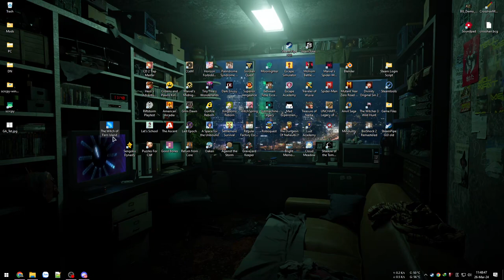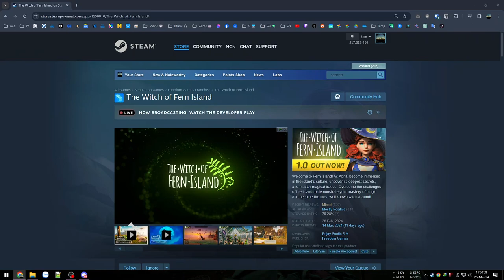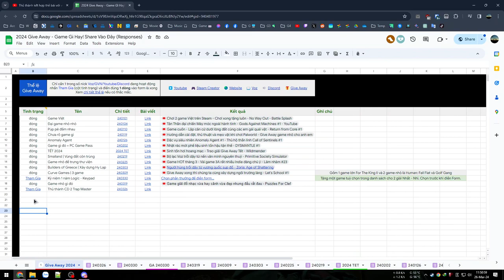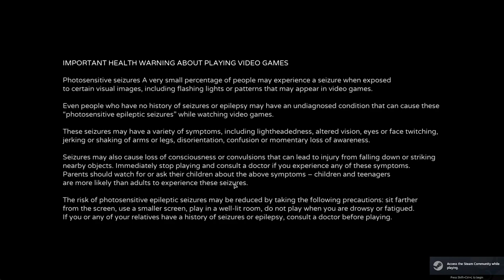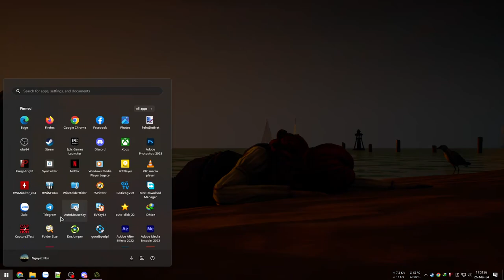Cuộc sống nông trại bình yên của cô phù thủy nhỏ - The Witch of Fern Island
The Witch of Fern Island

00:00 - Giới thiệu game
03:31 - Vào game
09:25 - Dọn dẹp nhà cửa
25:07 - Chào hàng xóm
38:25 - Khám phá thị trấn
52:57 - Làm vườn
1:05:11 - Gian hàng phù thuỷ